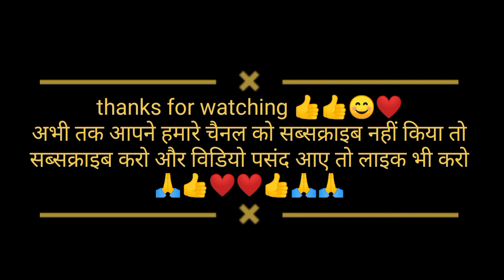new rajasthani DJ pickup game 🎮 dj remix songs. gta 5 dj game.. dj sound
devendra kumawat 3M